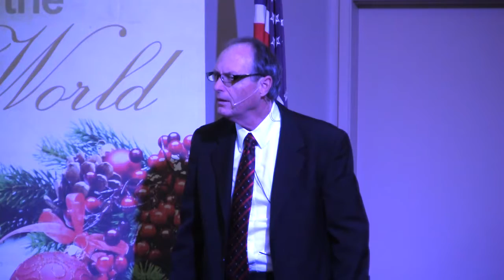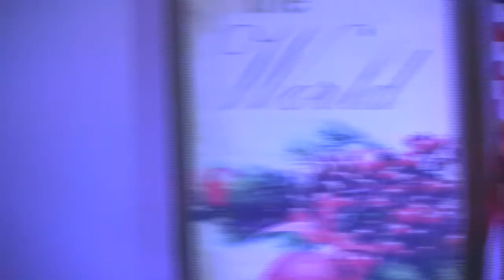Daniel Chapter Two B: "Building Materials" by Pastor Tom Dodge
1. 185,00 Assyrians  /  not  186,000
2. Not in Isaiah 38-39 But the story is in:
2Kings 19:35   And it came to pass that night, that the angel of the Lord went out, and smote in the camp of the Assyrians an hundred fourscore and five thousand: and when they arose early in the morning, behold, they were all dead corpses.
Is. 37:36 Then the angel of the Lord went forth, and smote in the camp of the Assyrians a hundred and fourscore and five thousand: and when they arose early in the morning, behold, they were all dead corpses.